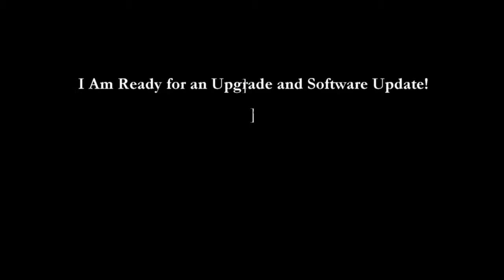I'm Ready for an Upgrade